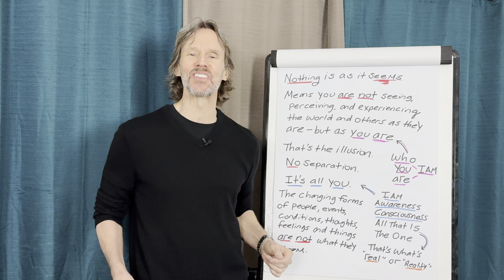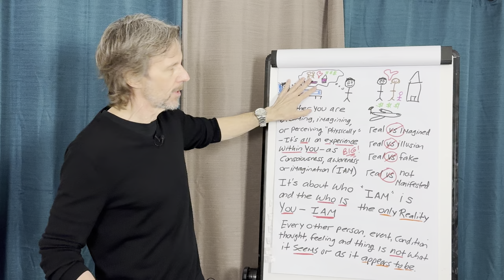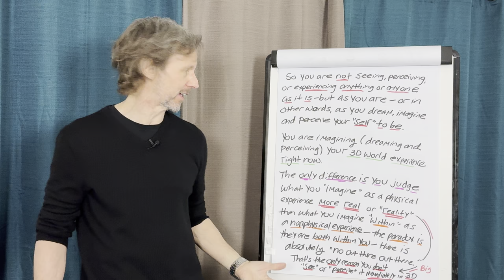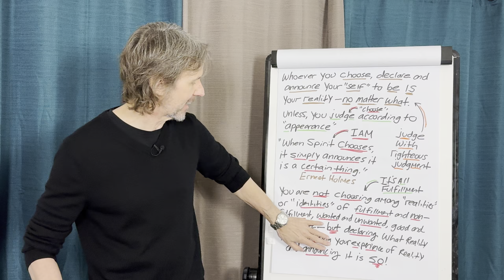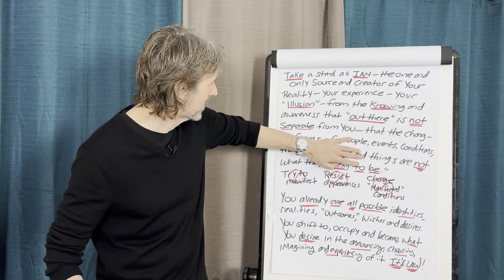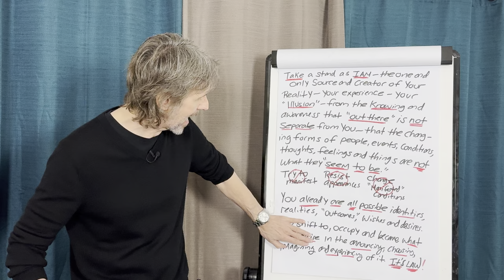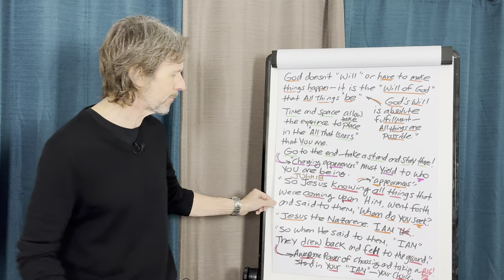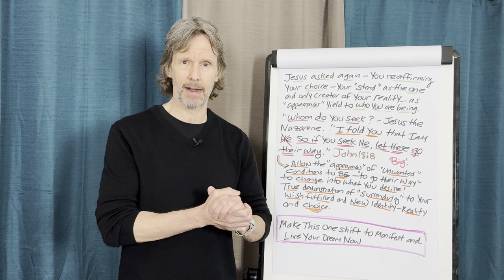Make This ONE Shift to Manifest and Live Your Dream Now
Unlock the secret to manifesting your dreams and living the life you've always desired with just one powerful shift! 🌟 In this transformative video, Tom Kearin of Be Something Wonderful shares the essential change you need to make to harness the power of the universe and attract abundance, love, and success. Discover the principles of the law of attraction, quantum physics, and spirituality to elevate your vibration and manifest your deepest desires.

🌟 What You Will Learn:
 • The ONE shift that can change everything
 • How to align your energy with your dreams
 • Practical steps to apply the law of attraction in your daily life
 • The science behind manifesting with quantum physics
 • Real-life success stories and testimonials